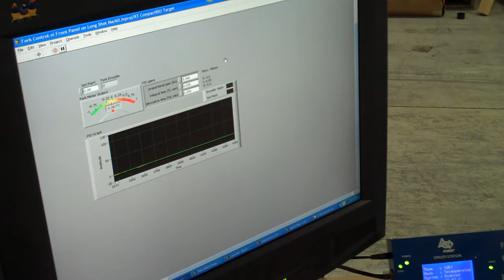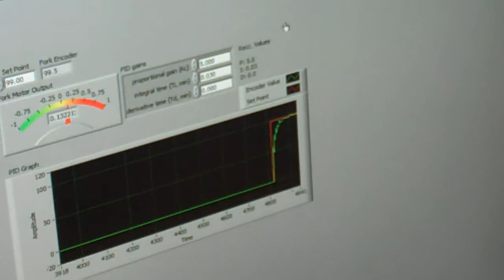PID Loop on Longshot's Forks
Quick tour of the LabView PID dashboard and its work on Longshot's forks.

Team 1261
Robot "Longshot" from 2008 Overdrive